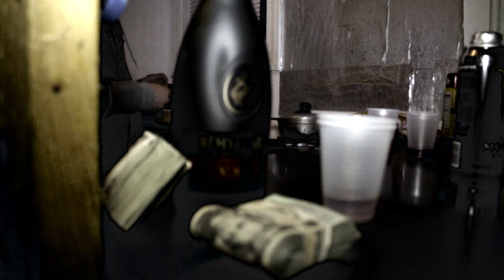DannyBoi "Tom Hanks" | Shot By